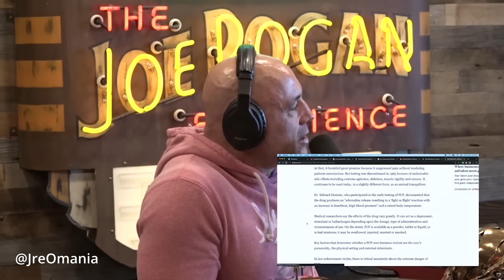The Real Story Behind Cocaine Bear and PCP Fueled Feats of Strength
B-Real is a hip hop artist, actor, podcaster, and entrepreneur. He's a member of the rap group Cypress Hill, host of several podcasts, including "Dr. Greenthumb" and "The Smokebox", and the founder of Dr. Greenthumb's and Insane Cannabis, Phuncky Feel Tips, and Insane Clothing.